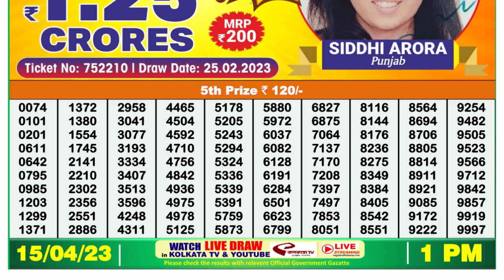🔴 Lottery Sambad Live 01:00pm 15/04/2023 Morning Nagaland State Dear Lottery Result Pdf Download